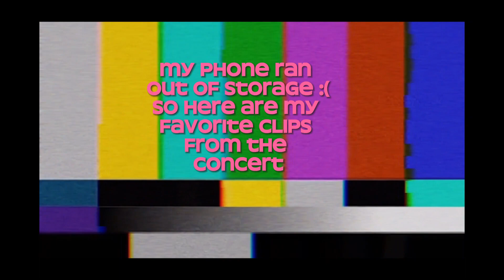failed grwm for a rod wave concert :(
I planned a video but my phone had other plans buttttt